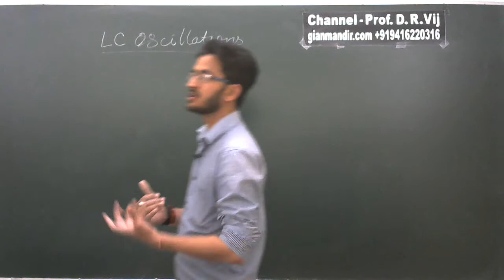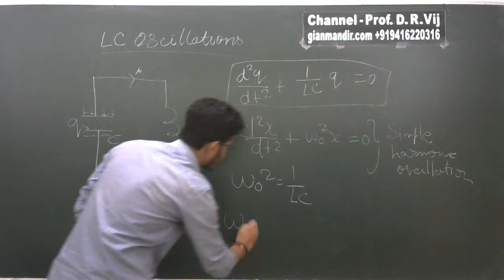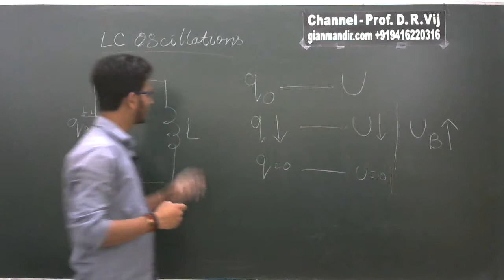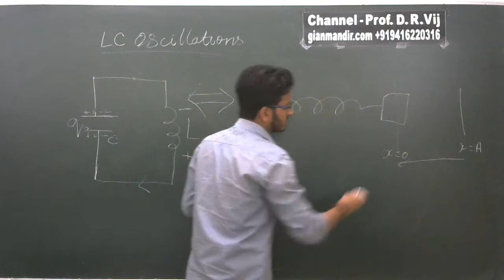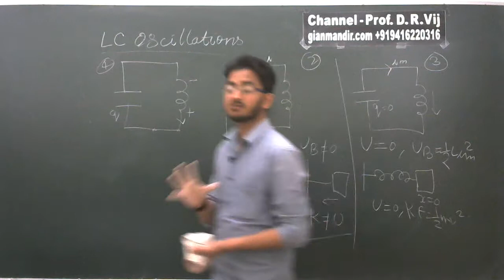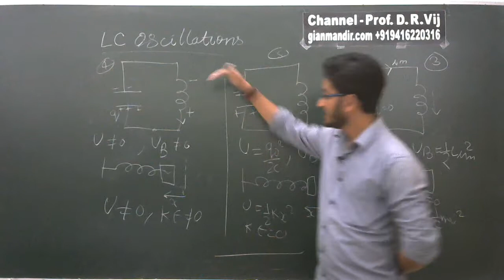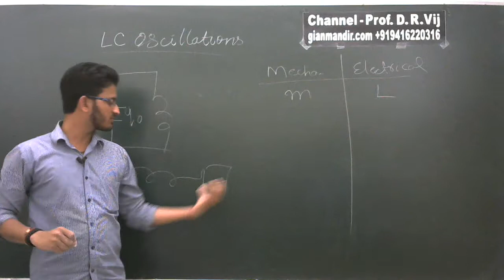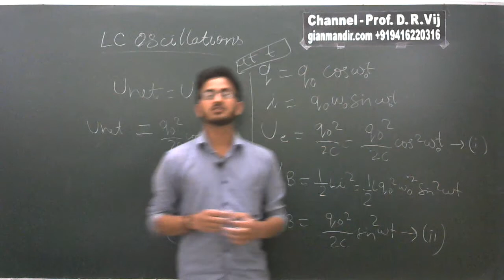XII Physics | Alternating Currents | LC Oscillations in AC Circuits by Himanshu Sir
Unit 4 - Alternating Currents
 LC Oscillations in AC Circuits
Analogy of LC Circuits with String Block System
Comparisons of Electrical and Mechanical Oscillating System